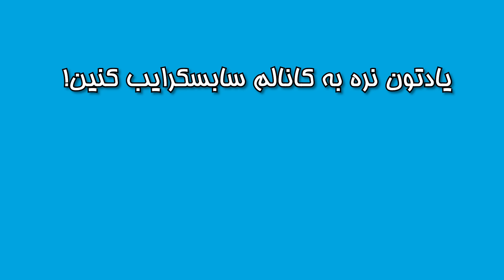TIKTOK TRENDS!!😱 معروف ترین تیک تاکای دنیا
😕کلی از ویدیو رو آخرسر به خاطر کپی رایت پاک کردیم